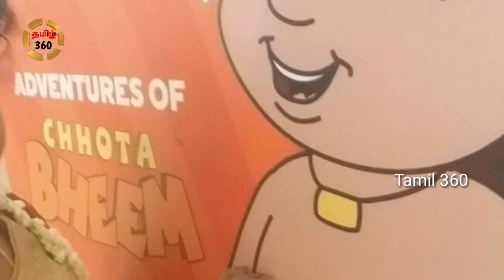குழந்தைகளை கதற கதற கொன்ற சுந்தரம் அபிராமி பரபரப்பு வாக்குமூலம்